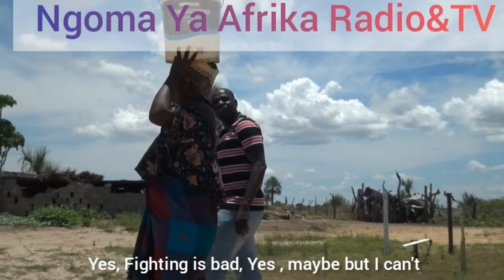Village Proposing Part1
Village girl's True Love Acceptance